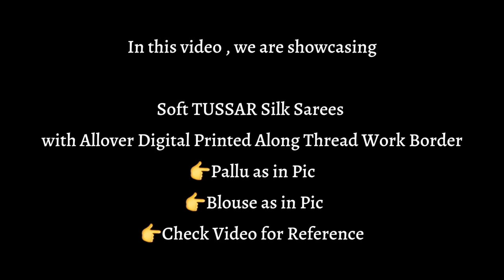Digital Printed Tussar Silk Sarees | Krithi's Fashionista | 8885711369 | Video-335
Elegant Soft Tussar Silk Sarees With All Over Digital Printed Along Thread Work Border

* Pallu as in Pic

* Blouse as in Pic